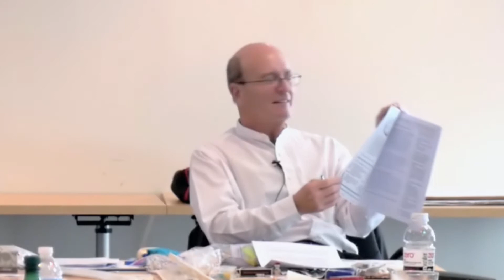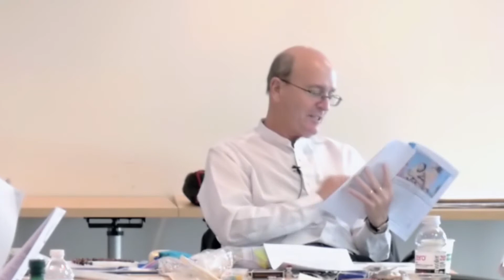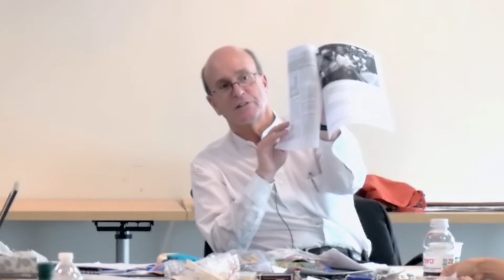Dr. Jeff Spieler Contraceptive Technology Presentation November 24, 2014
USAID's Dr. Jeff Spieler talks contraceptive technology